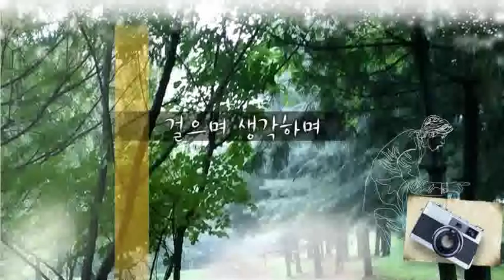[걸으며] 고구려의 성을 가다(경기 연천.../ YTN 라디오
[걸으며] 고구려의 성을 가다(경기 연천)2014/11/07(금)걸으며 생각하며